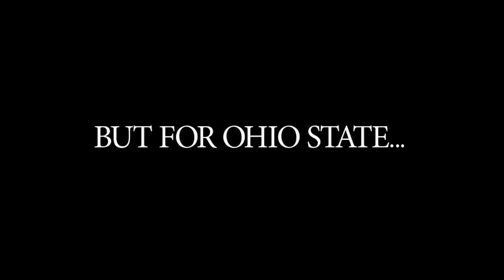Keith B. Key ('89)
Keith Key earned a B.S. in Economics from Ohio State's College of Arts and Sciences in 1989. Key is president and CEO of Columbus-based KBK Enterprises, which provides real estate development services to urban areas throughout the country.